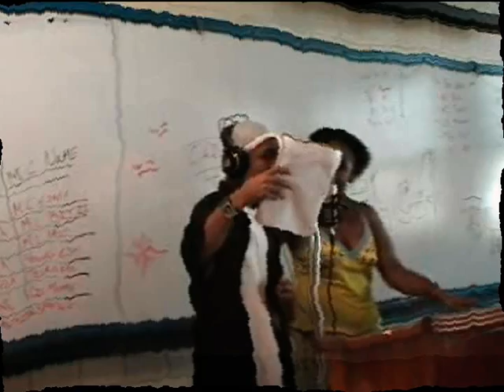BANGTOWN Mobile Studio pt.2